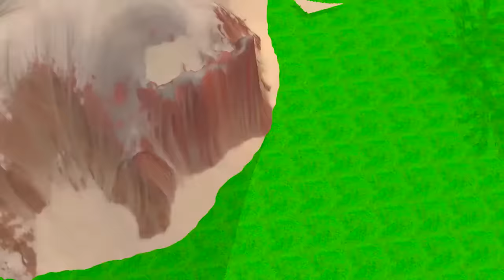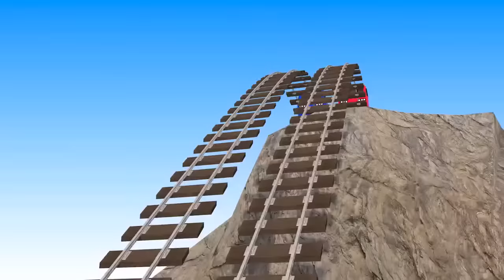railgadi aa gayi chuk chuk chuk railgadi rangbirangi railgadi